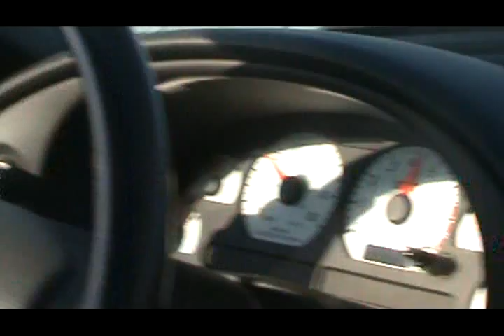03 Cobra 40 roller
03 cobra 40 roller getting loose